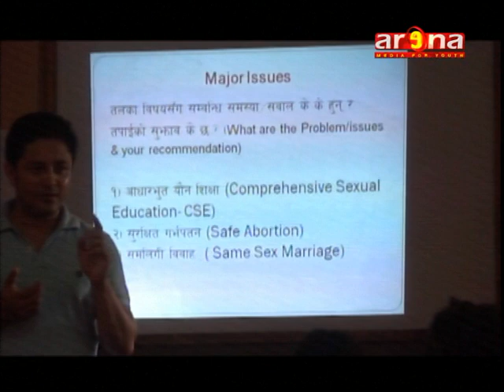CONSULTATION WITH YOUNG PEOPLE REGARDING SRH SERVICES AT ITAHARI YDC